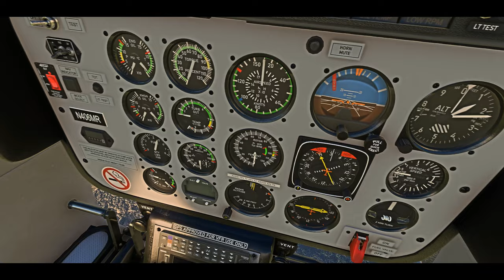Microsoft Flight Simulator helicopter / Cowan Simulation Bell 206 L3 LongRanger (4K)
Description:
Cowan Simulation has released the Bell 206 L3 LongRanger helicopter for Microsoft Flight Simulator. Professional helicopter model.
System Specs:
Windows 10 64bit
- Asus Prime Z690-P D4
- Intel Core i7-12700K 3.6GHz (s1700)
- Arctic Liquid Freezer II 360 CPU
- EVGA GeForce RTX 3080 Ti FTW3 ULTRA
- Corsair 32GB /3600 Vengeance RGB PRO Black DDR4 RAM KIT (2x16GB)
- Samsung 1TB 980 Pro M.2 PCIe NVMe SSD
- Seasonic 850W Focus GX 80+ Gold
Add-Ons
- Cowan Simulation Bell 206 L3 LongRanger (Payware)